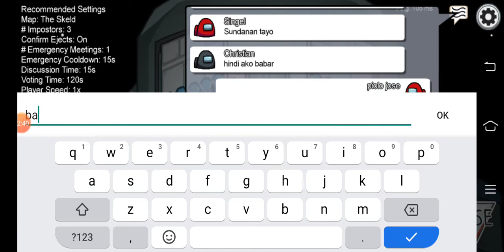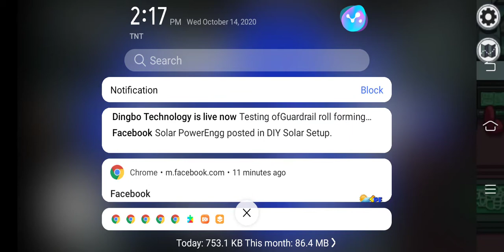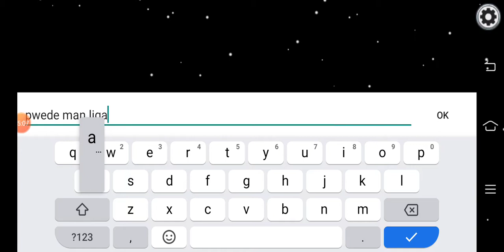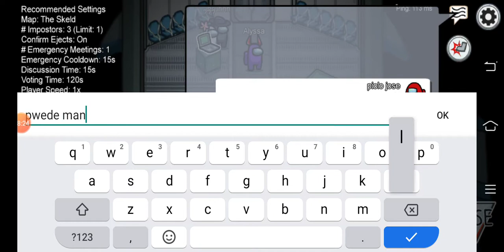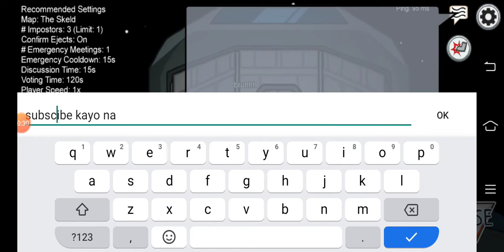among us part 6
subscibe at mag comment yong mag shout out